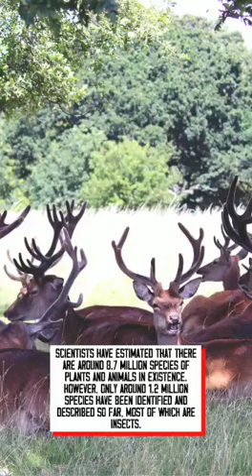How Many Species Are on Earth ?